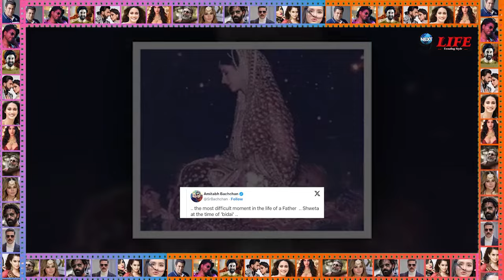इकलौती बेटी श्वेता की विदाई में यू फूट-फूटकर रोये थे अमिताभ बच्चन